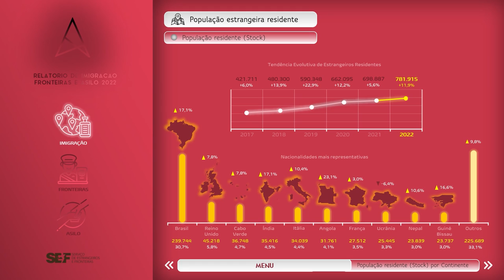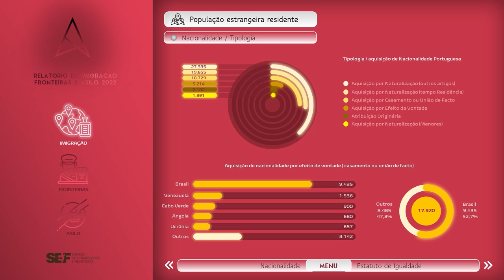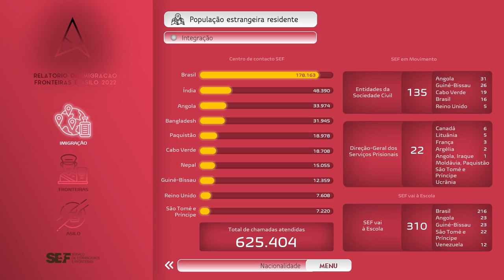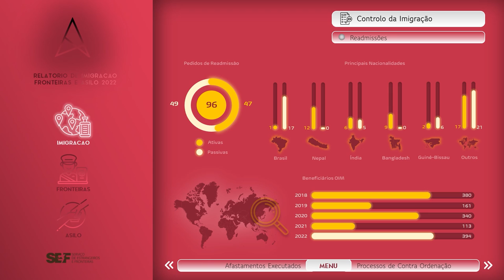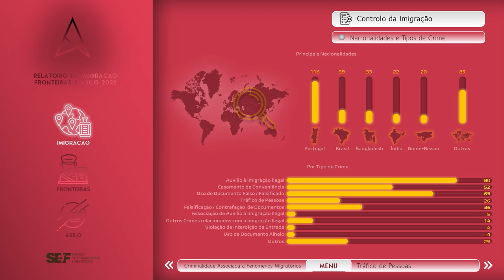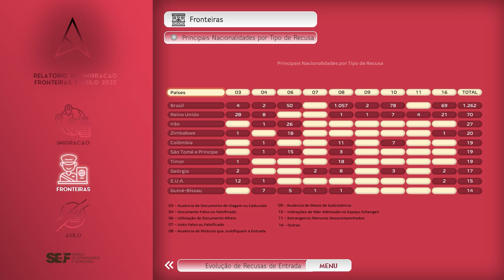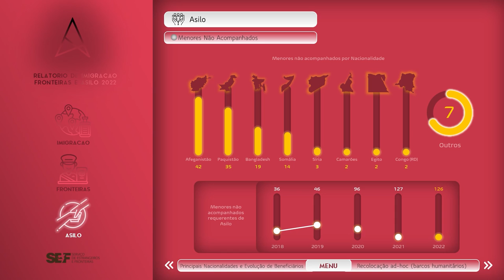Rifa 2022 - Relatório de Imigração, Fronteiras e Asilo. SEF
O SEFSTAT - Portal de Estatística do SEF disponibiliza a informação estatística sobre população estrangeira em Portugal, destacando os Relatórios de Imigração Fronteiras e Asilo, a evolução populacional desde 1980, bem como as desagregações relativas a este grupo populacional.